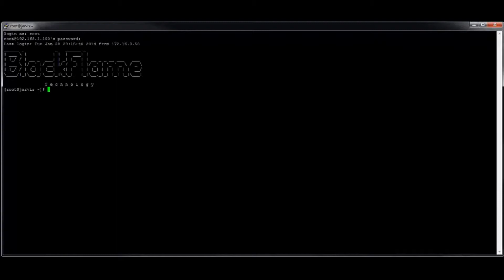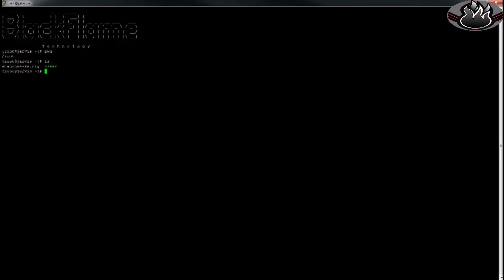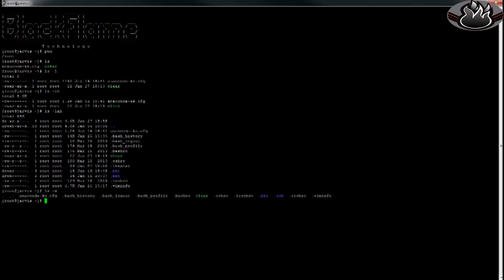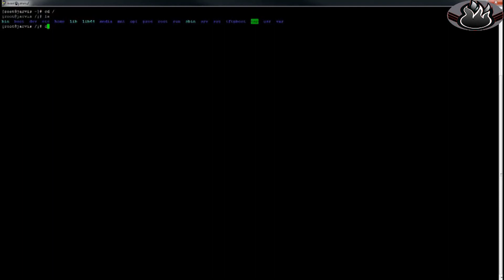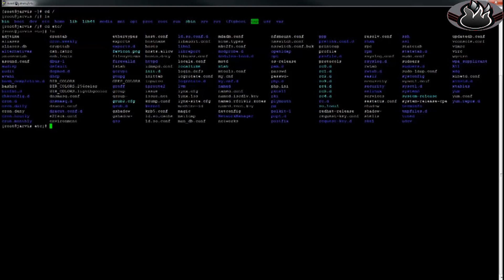Linux Beginner File System Navigation (PWD, LS, LL, and CD)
LINKS:
DESCRIPTION:

In this video we will be going over some of the most basic file system commands and some basic navigation in Linux.  The following commands are focused on the most:

PWD
LS
LL
CD

Thumbnail Original:

Please Ignore or flag spam, negative, or hateful comments. We're here to have a good time. And let me know what you guys and gals think or if there is anything I can help you with.

BlackFlameTech